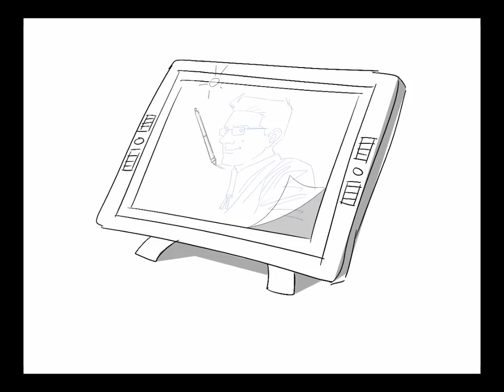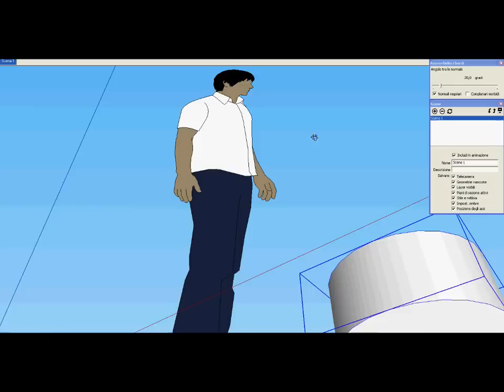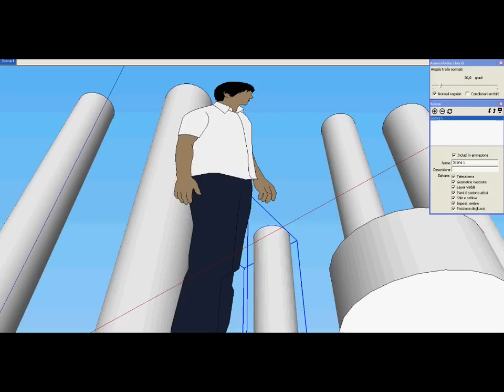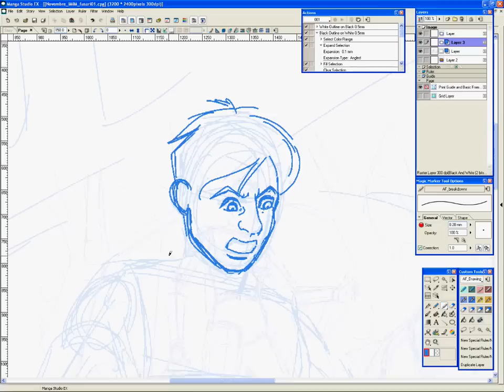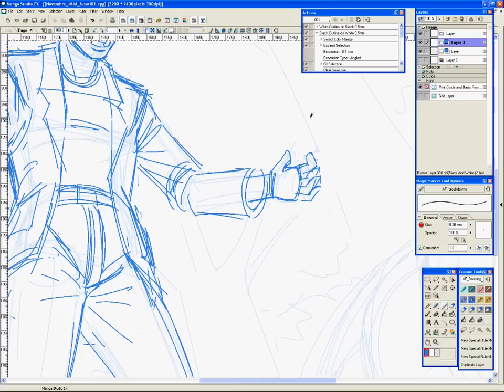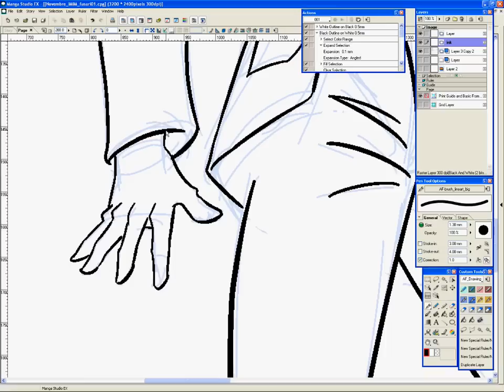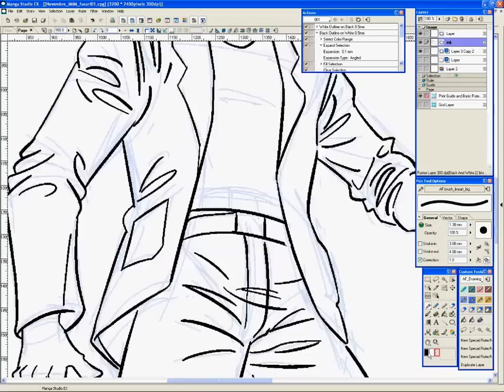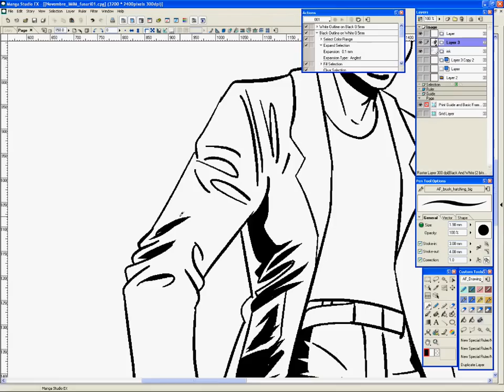Illustrazione digitale - Parte 1/2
Realizzazione di una illustrazione digitale con Manga Studio EX 4 e una Cintiq 21UX: bozza, disegno, inchiostrazione e colorazione. Parte 1 di 2.